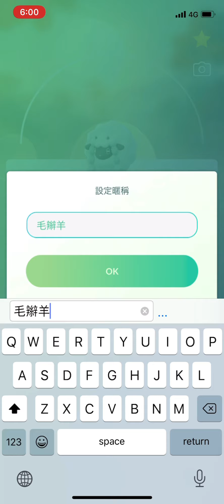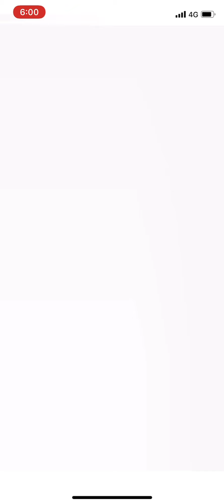《Pokemon GO》抓到IV100毛辮羊🐑！進化毛毛角羊！ 洛奇亞回歸團體戰！Lugia Return！ウールー Wooloo！バイウールー Dubwool！